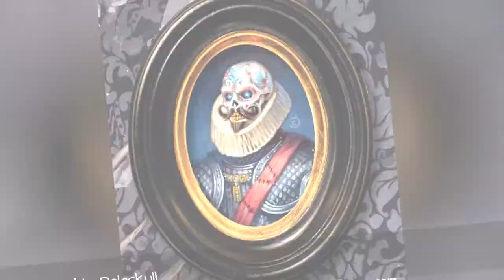I Paint Tiny Portraits Of Noble Monsters 🥰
My name is Chris Seaman, and I hand-paint tiny portraits of noble monsters. I've been painting these monsters, the Cameo Creeps, for over five years. It's an endeavor half a decade in the making, which imagines whimsical monsters in Elizabethan finery, hand-painted as miniature portraits.During the day, I'm a professional illustrator and graphic artist, and I've created art for some of the biggest companies in the world. But my dream has always been to focus on my own creations full-time. I love making the Cameo Creeps, and I hope you like them too. My wish is to delight and entertain you with my monstrous creations, and the equally monstrous world they live in.If you want to see more of my work or delve into the world of the Cameo Creeps, I hope you enjoy the art I've posted below.
0:00 - Intro
0:00:12 - Lady Cephala Podder
0:00:21 - Lady Slofia Corpsetrillo Of The Gholden Ghouls
0:00:30 - Lady Wanda Glubberneck
0:00:39 - Lord Heinrich Baphomet The Disease
0:00:48 - Lady Horrorthy Zombornak Of The Gholden Ghouls
0:00:57 - Lady Fleyicia Bloodspitter
0:01:06 - Lady Bleach Deverott Of The Gholden Ghouls
0:01:15 - Lady Pinnelope Cushing Fresh Off The Board
0:01:24 - Lady Euthanasia Fleshgaul
0:01:33 - Lady Magdalene Rotenkhamun
0:01:42 - Duke Satchel Hangman
0:01:51 - Lady Crematoria Burningheart
0:02:00 - Count Diablo Delaskull
0:02:09 - Duke Petre' Jarhead